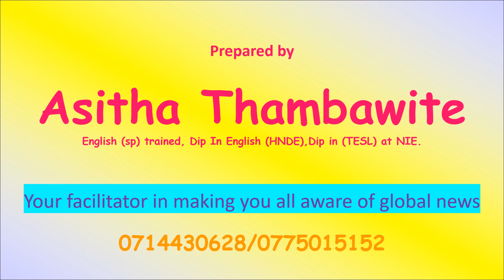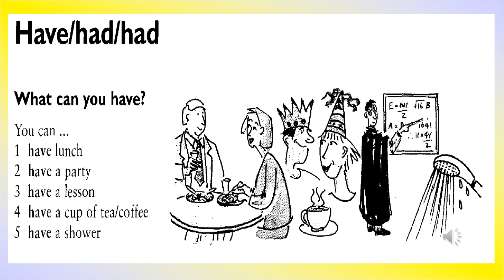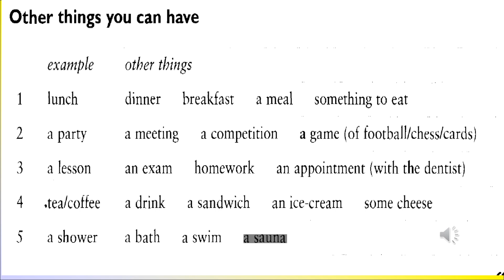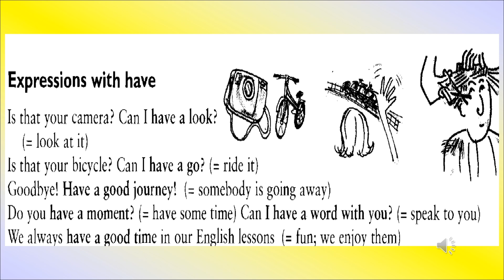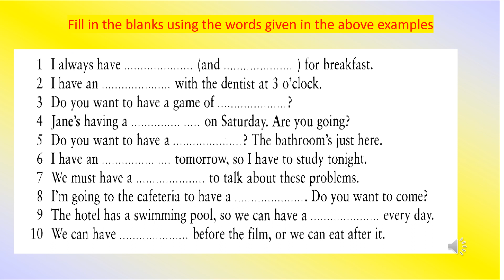fixed expressions with HAVE